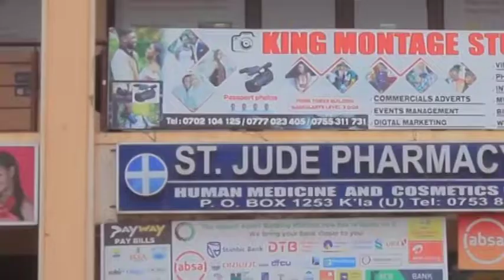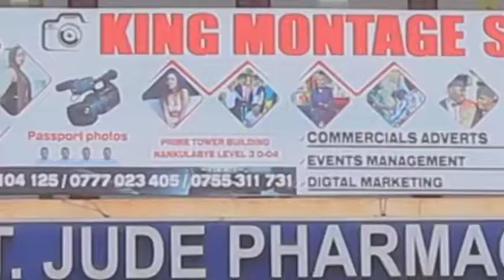Meet Sheilah Gashumba, Her Boyfriend, Age, Family, Networth, Awards and Biography 2020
sheilahGashumba FrankGashumba Meet Sheilah Gashumba, Her Boyfriend, Age, Family, Networth, Awards and Biography 2020